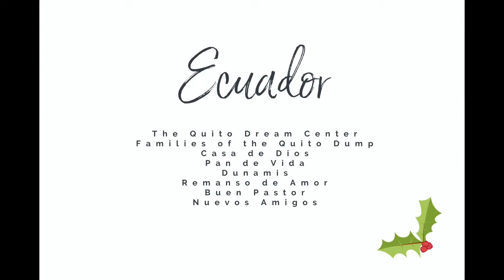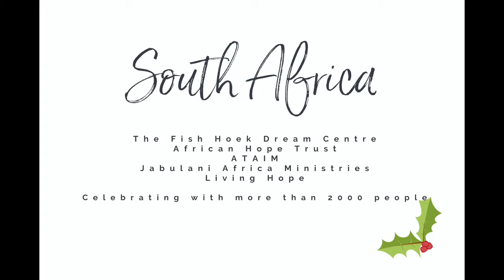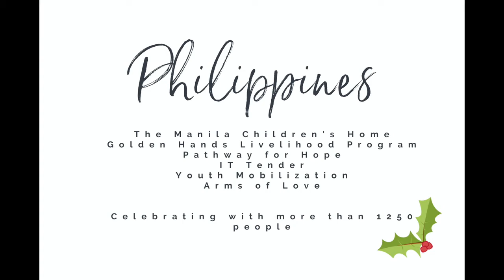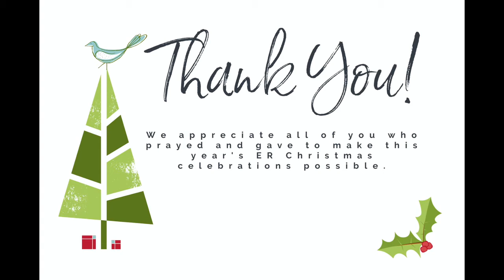2020 Demanded Creative Christmas Celebrations...So We Responded!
ER has hosted Christmas celebrations for vulnerable people for 20+ years. The 2020 pandemic challenged us to think outside the box, so we got creative. Christmas volunteer teams were not possible, so we made the outreaches smaller, wore masks and used soccer fields to social distance. We even delivered Christmas cheer to struggling families by bringing food and gifts to their homes. Through it all, we celebrated the birth of Jesus and rejoiced with people. Interested in joining our 2021 Christmas teams?